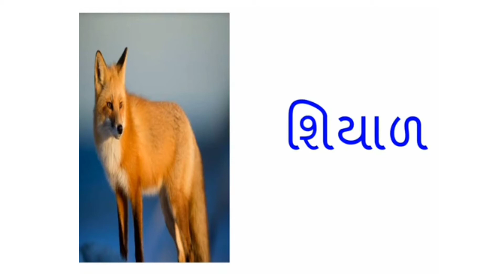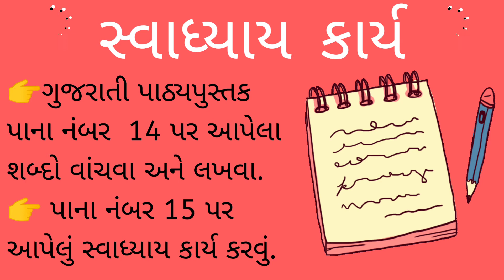Sr.kg - Gujarati - ઇ માત્રા ના શબ્દો